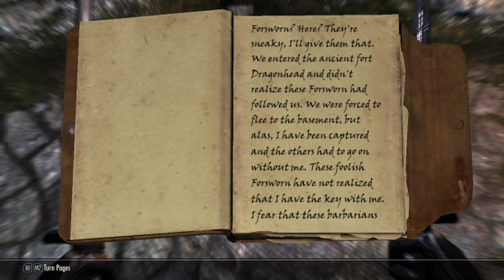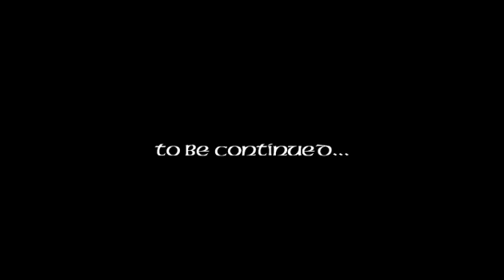Skyrim - The Secret of Dragonhead Mod Walkthrough - Part 1